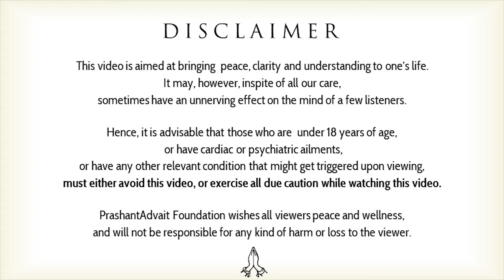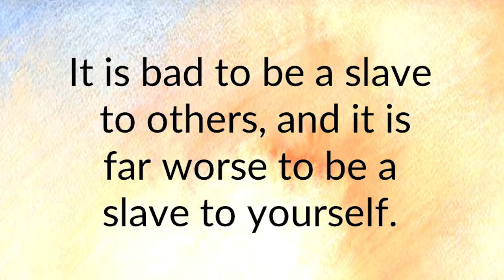This slavery is worst || Acharya Prashant (2019)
Video Information:
Blessings from Beyond, 13.10.19, Advait Bodhsthal, Greater Noida, India

Context:
What is the reason for bondage among humans?
What is slavery?
how to understand increasing consumption today?